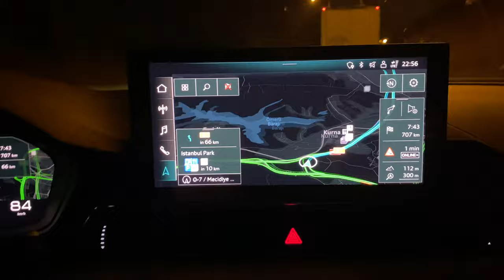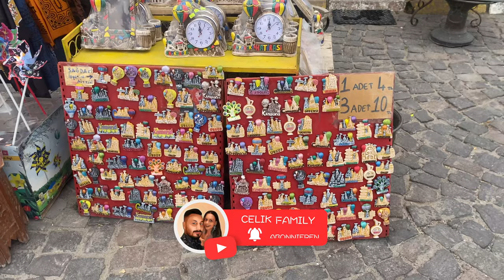ARGOS IN CAPPADOCIA I KAPADOKYA 1. Bölüm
Hallo und herzlich Willkommen zu einem neuen Video von uns...
Wir sind die Celik Family!

In diesem Video/VLOG geht es

Diesen VLOG haben wir mit unseren iPhones gefilmt und per Airdrop an das MacBook Pro geschickt und hier final in FinalCut Pro geschnitten.

Falls ihr auch auf YouTube unterwegs seid oder aus anderen Gründen einen Experten für das professionelle Schneiden von Videos benötigt, dann könnt ihr euch gerne unter folgendem Instagram Account melden:

Şarkı
In The End (Mellen Gi Remix)
Sanatçı
Tommee Profitt
YouTube'a lisanslayanlar
Capitol CMG; UMPG Publishing, LatinAutorPerf, ASCAP, UMPI, BMI - Broadcast Music Inc., UNIAO BRASILEIRA DE EDITORAS DE MUSICA - UBEM, LatinAutor - UMPG ve 13 Müzik Hakları Topluluğu